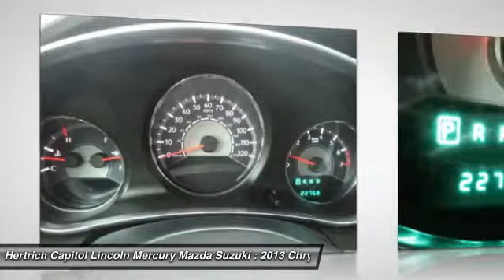2013 Chrysler 200 Dover DE P6505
2013 Chrysler 200 LX - $17213

Pick up this Black 2013 Chrysler 200, available today at Hertrich Capitol Lincoln Mercury Mazda Suzuki. Featuring Automatic transmission, it has 22767 miles. This could be the one you've been searching for.